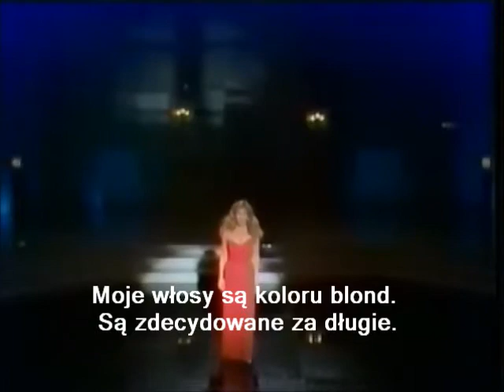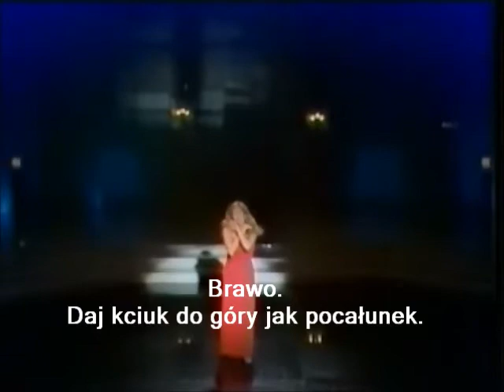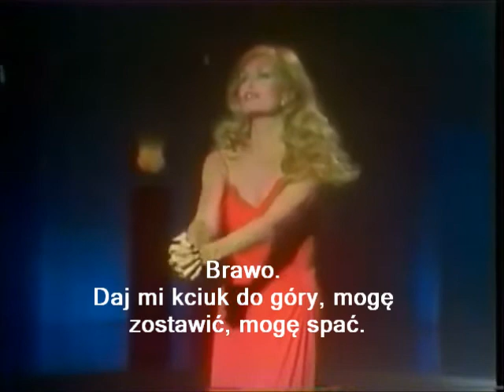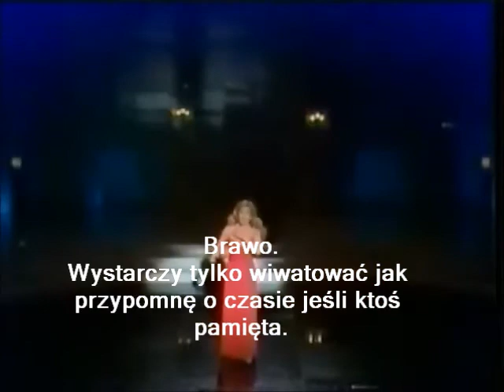Dalida - Bravo (napisy PL)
Na życzenie użytkownika krukowski791
1983r